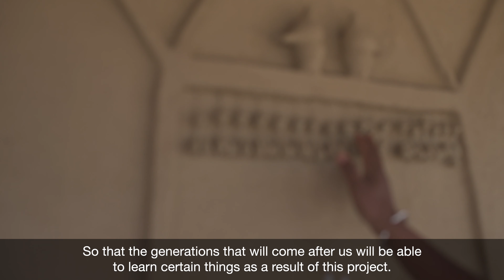Community Based Tourism - Barauli, Nepal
"Barauli, a small village located in the buffer zone of Chitwan National Park portrays a lively example of community based tourism practices.  Inspired and motivated by the community homestay project, new community based business have been on the rise in the locality."